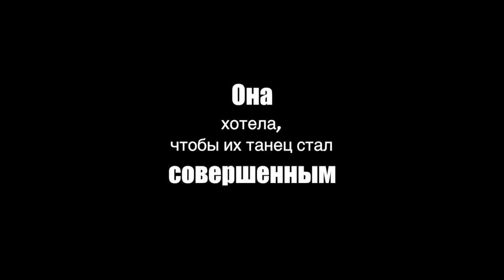СЮСЮКС 2012 | Shadows Dance | Павел Федюнин и Ольга Бахшиева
Вступительный фильм подготовлен к участию Паши и Оли в конкурсе СЮСЮКС-2012

Хореограф | сценарий
Екатерина Агафонова

Режиссер | оператор | монтаж
Александр 'Чехов'

Музыка
Stuff Smith "It Ain't Right"
Silent Hill 2 "Welcome to Silent Hill"
Сhopin: Nocturne No. 2 in E Flat, Op. 9 No. 2
Irene Cara "Flashdance... What a Feeling"

Съемка танца (с 03:17)
Сергей Корытник